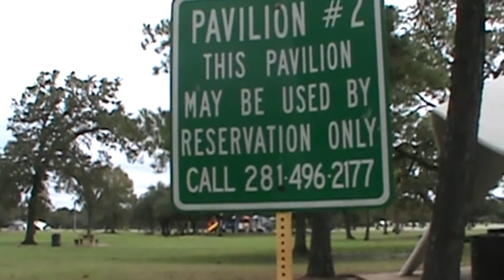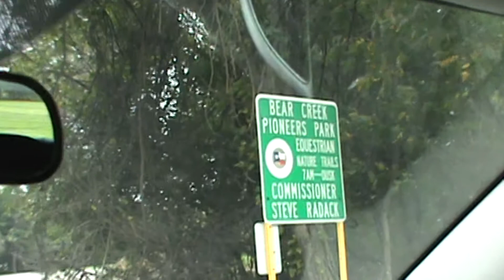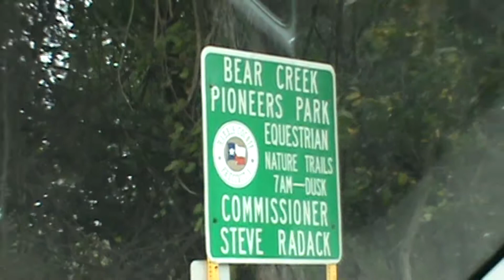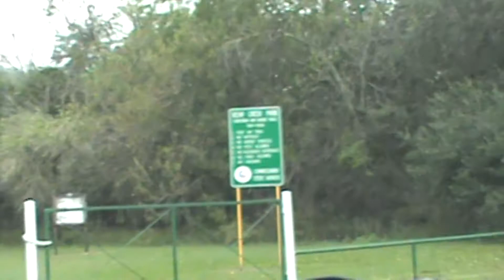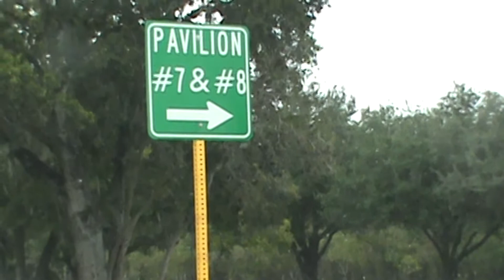Bear Creek Park Tour Part 1 | Picnic and Equestrian Areas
We drove through Bear Creek Park, in West Houston, to give a tour of what the park has to offer those coming to the park.  This is the first part in a two part series of touring the park.  This video covers the picnic and equestrian areas of the park, as well as what used to be the golf course.

Our Twitter acct: @bevuhd
Our Instagram acct: @bevuhd